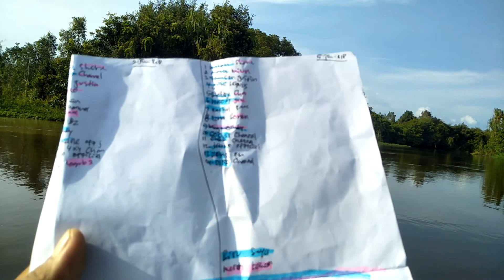Mancing Dasaran II Promosi Channel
Hallow sobat

Selamat pagi salam sejahtera untuk kita semua
Tabik puuun

Y kali ini Kangmashdy ngetrub lagi kawan di wilayah perairan Sungai Tulang Bawang dengan target Ikan baung dan lais.

Umpan yang digunakan cacing dan jangkrik Teknik dasaran
Piranti Exory, kyoto, Capten

Dalam Vidio ini juga saya memperkenalkan (mempromosikan) chwnnel kawan-kawan baik Indonesia mauoun manca negara.

Simak vidio lengkapnya.